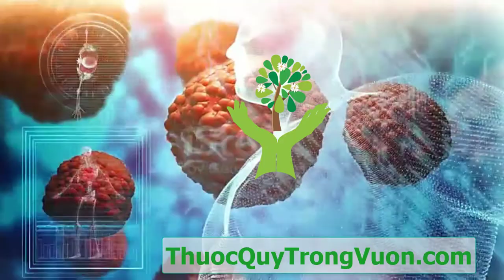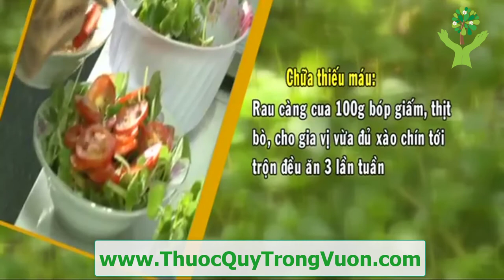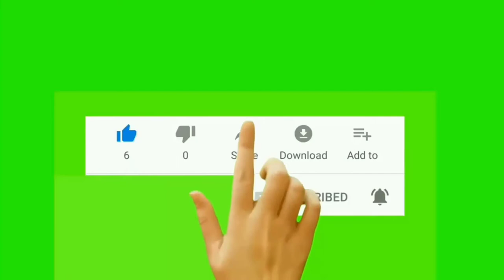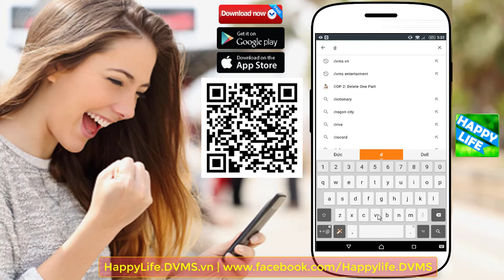Rau Càng Cua: Trị viên họng, tiêu đường, thiếu máu, tiểu khó, đau lưng, mụm nhọt, thanh nhiệt,...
Rau Càng Cua: Trị viên họng, tiêu đường, thiếu máu, tiểu khó, đau lưng, mụm nhọt, thanh nhiệt,... Công dụng trị bệnh tuyệt vời của rau Càng Cua có thể bạn chưa biết.

1. BMI (Body Mass Index) chính là chỉ số cơ thể được các bác sĩ và các chuyên gia sức khỏe sử dụng để xác định tình trạng cơ thể của một người nào đó có bị béo phì, thừa cân hay quá gầy hay không. Thông thường, người ta dùng để tính toán mức độ béo phì.
2. WHR Tỉ số bụng mông là tỉ số giữa vòng bụng (eo) và vòng mông của bạn. Dùng phương pháp này, có thể biết được mỡ của bạn chủ yếu tập trung ở bụng hay ở mông. Dùng thước vải bao quanh thắt lưng qua rốn để đo được vòng bụng, bao quanh mông ở nơi to nhất để đo vòng mông. Nếu trị số WHR của người đàn ông lớn hơn 1,0 và WHR của người đàn bà lớn hơn 0,8, có nghĩa là nguy cơ mắc bệnh cua người ấy tăng lên.
3. Dự đoán ngày sinh con.
4. Dự đoán sinh con trai hay con gái.
5. và nhiều tính năng khác sẽ được cập nhật trong các phiên bản tiếp theo...

1. Kiểm tra tình trạng đường huyết.
2. Ghi lại và theo dõi tình trạng đường huyết qua các lần đo. Xem dạng danh sách hoặc dạng biểu đồ trực quan.
3. Kiểm tra chỉ số đường huyết trong thực phẩm hàng ngày...